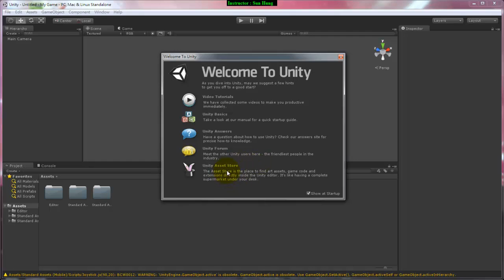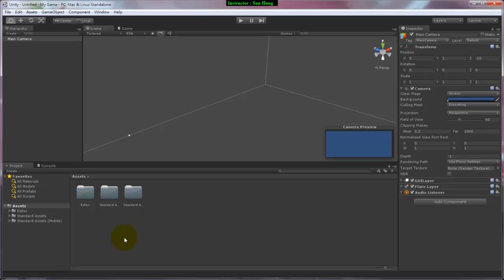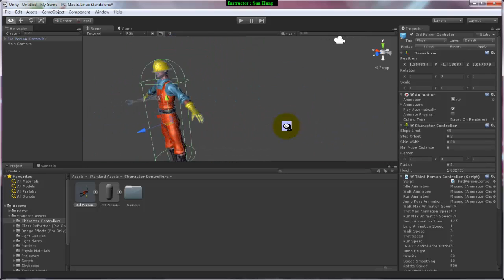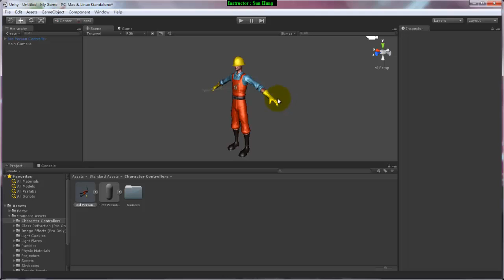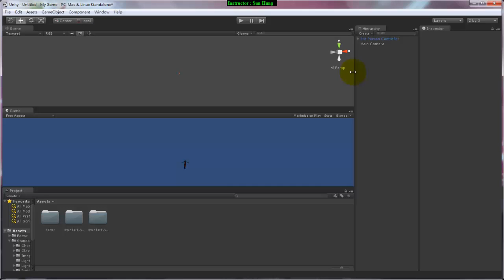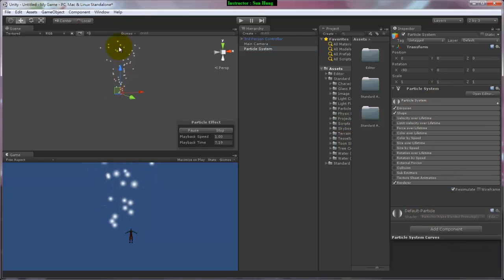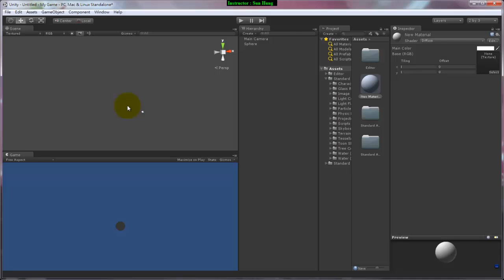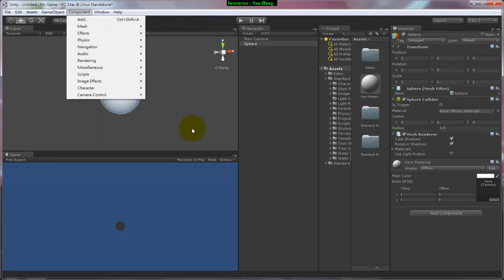Unity 001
UNITY基礎教學